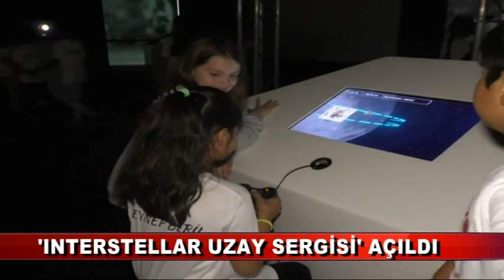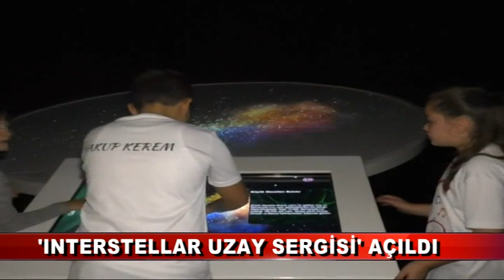‘INTERSTELLAR UZAY SERGİSİ’ AÇILDI (02.10.2018)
2030 senesinin teknolojilerine ışık tutan, 3 boyutlu ve etkileşimli enstalasyonların yer alacağı ‘Interstellar Uzay Sergisi’ bilimsel alt yapısı ve heyecan verici serüveni ile bir AVM’de ziyaretçilerine açıldı.